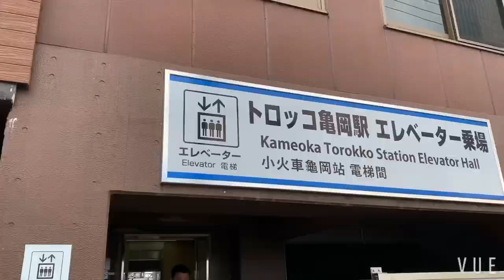[VLOG] 2019 Japan Trip (Tokyo/Hakone/Kyoto/Osaka) part 4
伏見稻荷神社、清水寺、二年坂、嵐山小火車、竹林、渡月橋